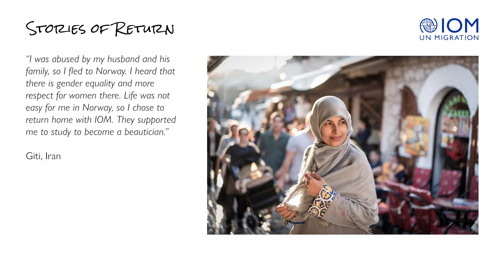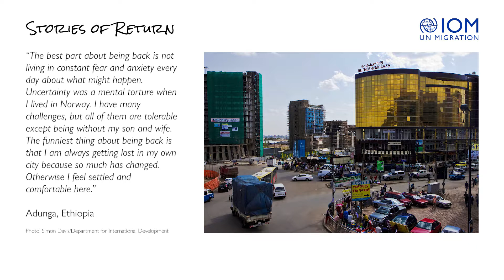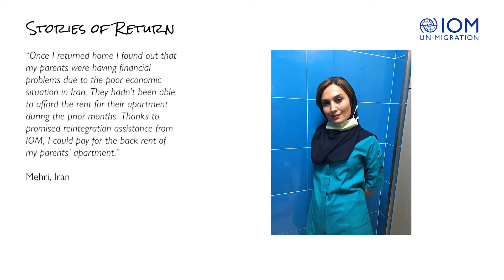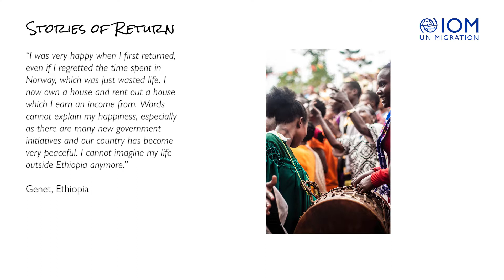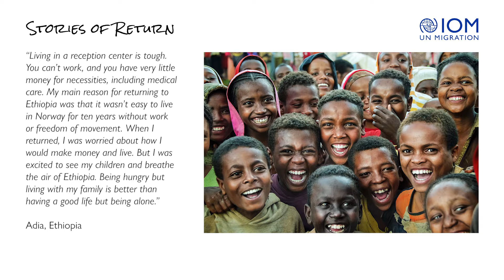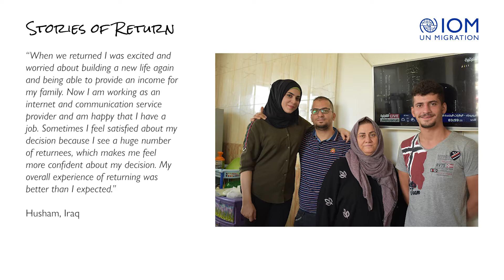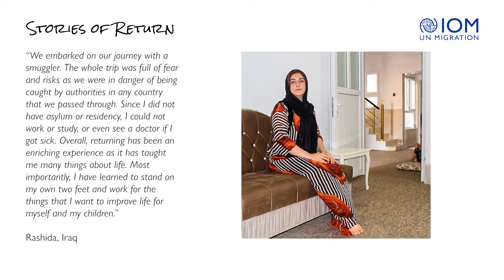Stories of Return 2018 - Selected Quotes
We are excited to announce the launch of our new Stories of Return page on our website, featuring personal stories of returnees to 21 countries. Get to know the people who made the decision to return home from Norway and wanted to share their stories.

We thank each person who chose to share their personal story with us at IOM, and with you.